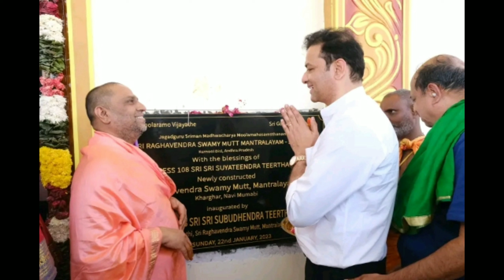The inauguration of Newely constructed Mutt in Kharghar - Navi Mumbai@bsktirumalanews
H.H. Sri Subudhendra Teertha Swamiji performed Prathistapana rituals of Sri Raghavendra Swamigalavara Mruthika Brundavana followed by panchamrutabhisheka to Sri Rayaru. H.H. Sri Swamiji gave a holy start to Sri Moola Ramadevara Rathotsava after prathistapana. Later H.H. Sri Swamiji performed Sri Moolaramadevara Pooja and Mangalarati to Sri Rayaru. Large number of devotees participated in this holy occasion and had teertha prasadam. Later H.H. Sri Swamiji blessed every one with phalamantrakshate. On this occasion devotees of Sikh community also visited Kharghar Mutt, had darshanam of Sri Rayaru and got blessed by H.H. Sri Swamiji.